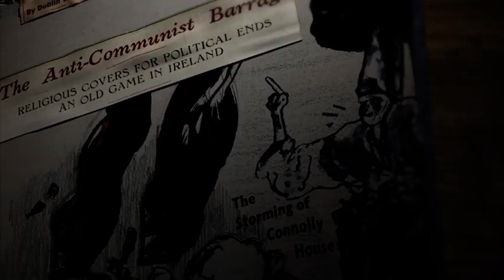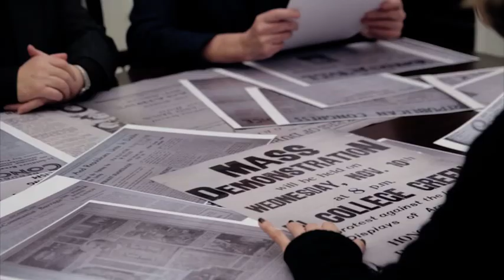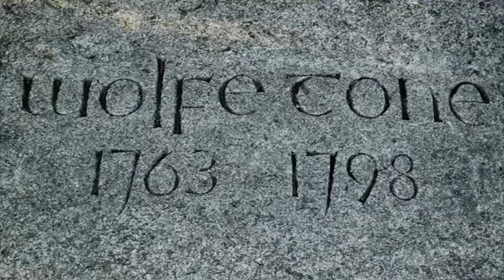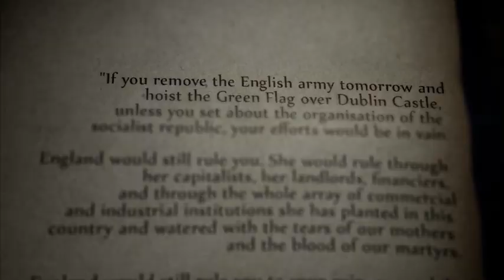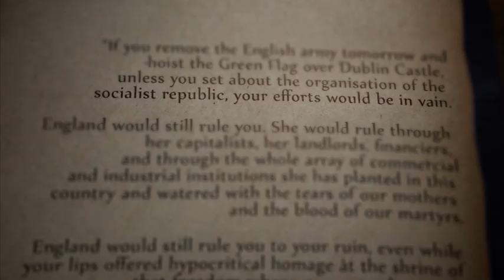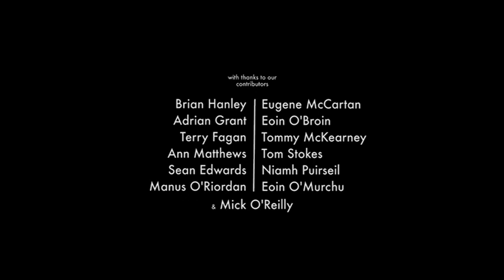Republican Congress Episode 2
Documentary series about the Republican Congress in 1934. The series tells the story of  the political organisation that was founded in 1934 by Left-wing republicans Nora Connolly O'Brien, Roddy Connolly, Frank Ryan, George Gilmore and Peadar O'Donnell. Presented by Donal Fallon